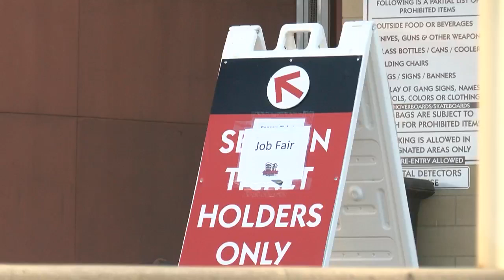Isotopes look to fill multiple positions during annual Job Fair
Isotopes look to fill multiple positions during annual Job Fair - Source